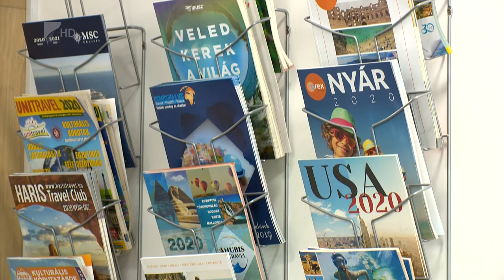Itthon maradunk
Tombol a nyár, még egy hónap hátra van a vakációból, sokan töltik most a szabadság napjait üdülőhelyeken.
Az utazási irodák szerint a magyarok idén nyáron inkább a belföldi utazásokat választották, és a szokásosnál kevesebbet költöttek ezekre. Bár a legtöbb helyre már nem kell védettségi igazolvány, még érezteti hatását a koronavírus. Ez pedig az őszi foglalásoknál is látszik, a reneszánszát élő vidékre is alig mernek hosszabb utazást tervezni.